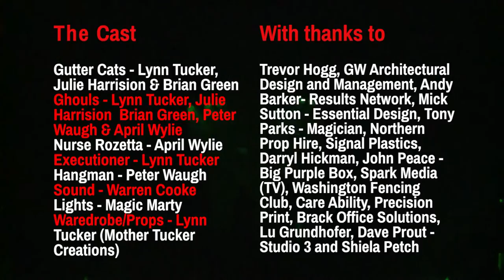Alice Coopers Nightmare - Customs House (South Shields)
The tribute show is called Alice Cooper’s Nightmare and is based on the record-breaking Theatre of Death tour and includes all the amazing stunts that fans expect from an Alice Cooper live show.

Band members from heavy rock groups Blitzkrieg, Satan and Mollies Treat are swapped their ripped jeans and biker jackets for ‘blood’ soaked silk shirts and thick make-up for a major concert at the Customs House in South Shields on Saturday 11th April 2015.

Taking the lead role of Alice was Washington-based Brian Ross who has fronted rock band Blitzkrieg for 35 years. During that time the band has toured around the world and released 12 albums.

The musicians were approached by local promoter Brian Green to put on the event after hearing about the TOMA Fund, a charity which supports children, teenagers, young people and their families in the North East and Cumbria who have been affected by a diagnosis of childhood cancer.